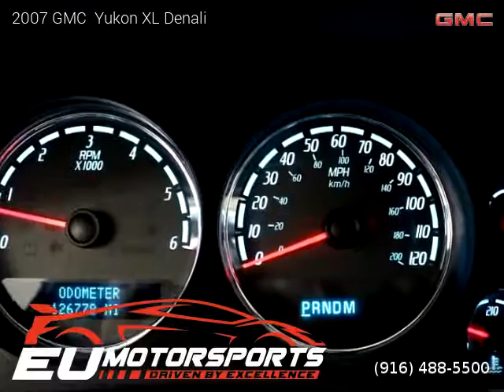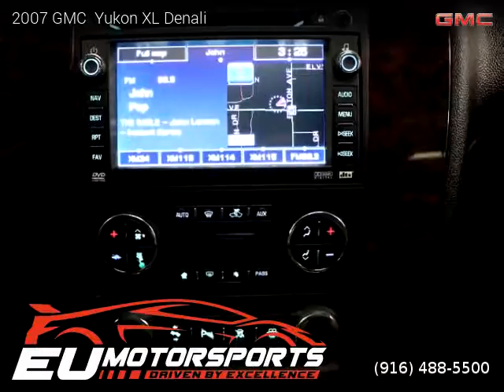2007 GMC Yukon XL Denali - EU Motorsports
EU Motorsports
2525 El Camino Ave

2007 GMC  Yukon XL Denali
$ 17,988

One owner vehicle, Clean title, Extended Warranty Available, 126,196 miles, Automatic, Gold Mist Metallic exterior, Ebony interior, SUV, AWD: All Wheel Drive, 4 doors, 8 cylinders, Gasoline, MPG City 12 and 18 in Hwy.